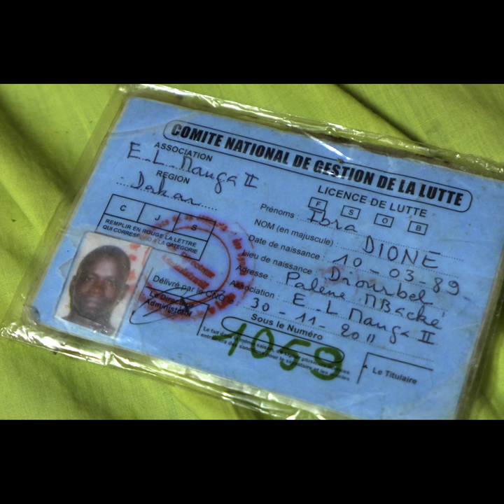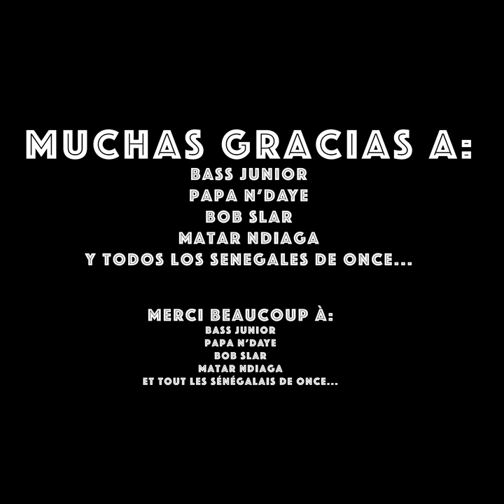Lutteur Sénégalais en Argentine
Histoire d'un lutteur sénégalais vivant à Buenos Aires en Argentine.
Le 15 décembre 2014 a eu lieu le seul et unique combat de lutte sénégalais en Argentine.